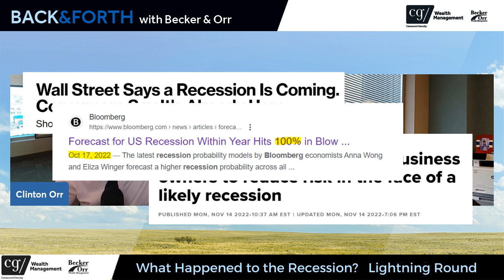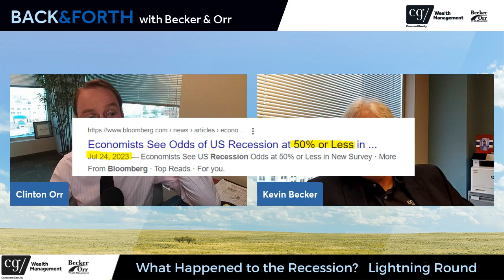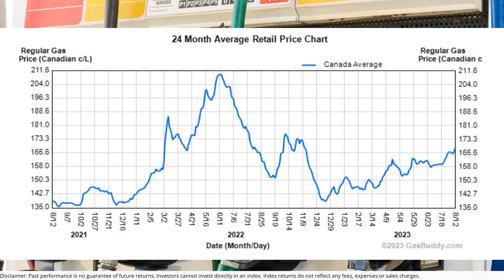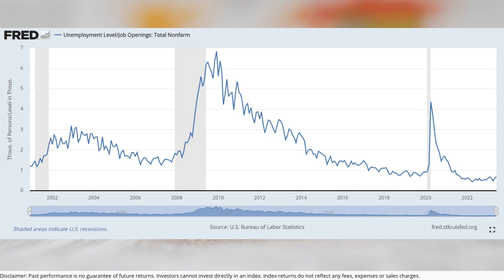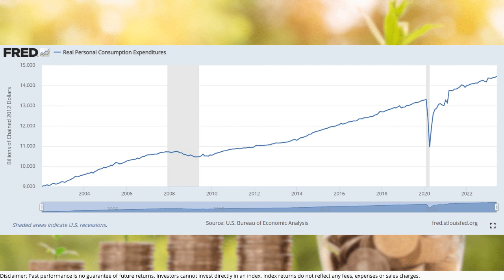What Happened to the Recession? - Back & Forth with Becker and Orr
Everyone was calling for a recession in 2023, what happened? Is it coming? Kevin and Clinton tackle that question and have some fun with a lightning round in this Back & Forth.

0:00 Intro
0:12 What happened to the recession?
8:45 Lightning round